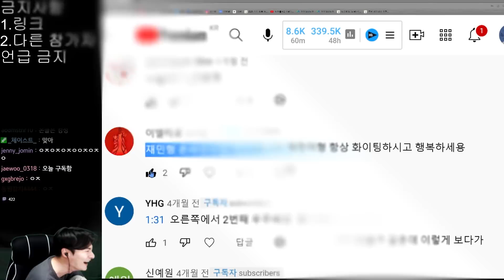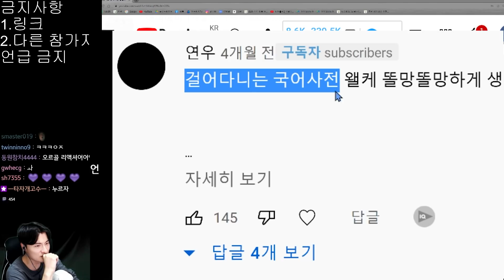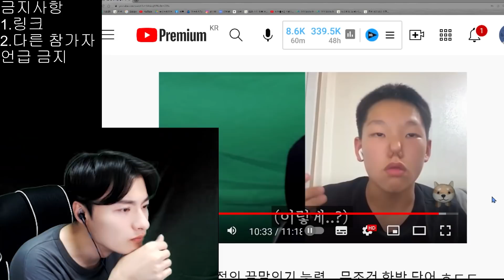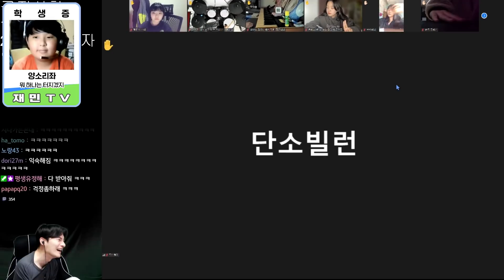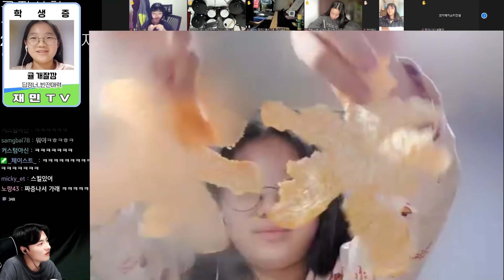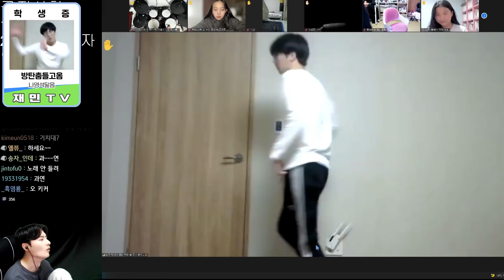집에 화장실이 몇 개야;;;;